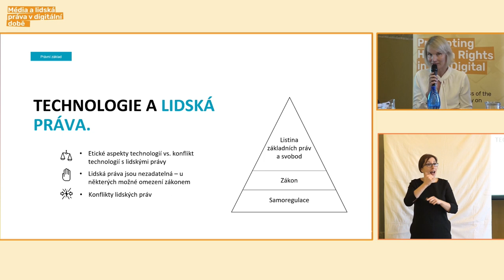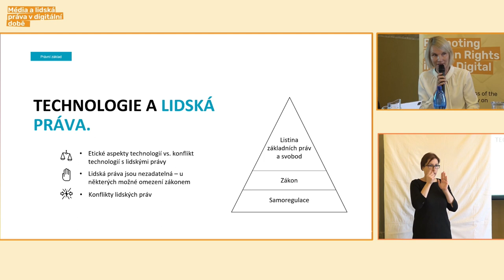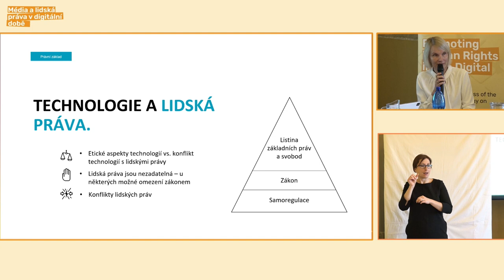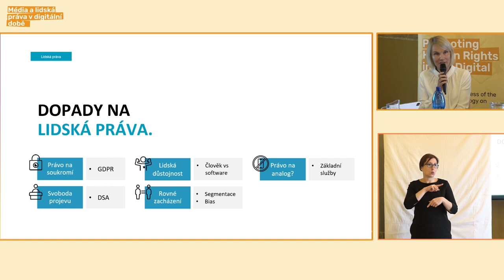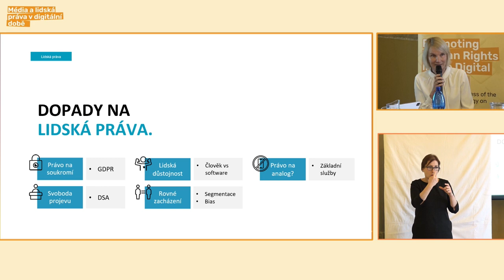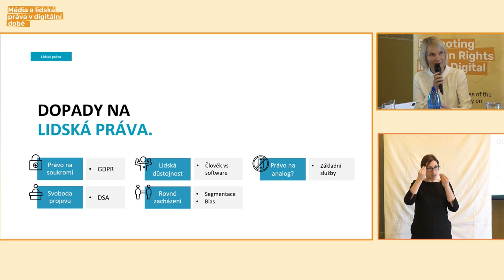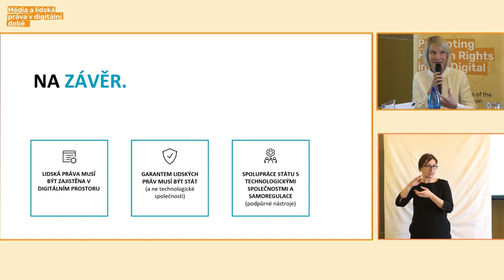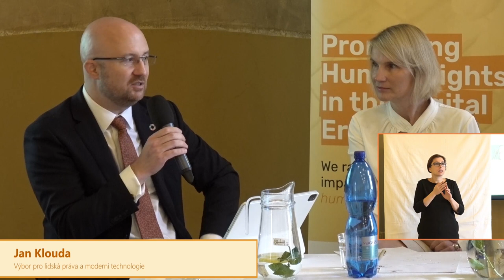Lidská práva a technologie / 24. 10. 2022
Třetí video z kolokvia "Média a lidská práva v digitální době", které se uskutečnilo v říjnu 2022 v Praze v rámci projektu Digitální doba s lidskou tváří. O lidských právech a technologiích mluví Monika Hanych, Jan Klouda a Jana Pattynová.

Projekt Podpora lidských práv v digitální době (LP-HRMGSA-017) běží od ledna 2022 do ledna 2024 díky podpoře v rámci Programu Lidská práva financovaného z Norských fondů 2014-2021.